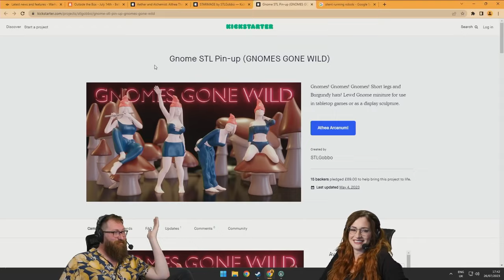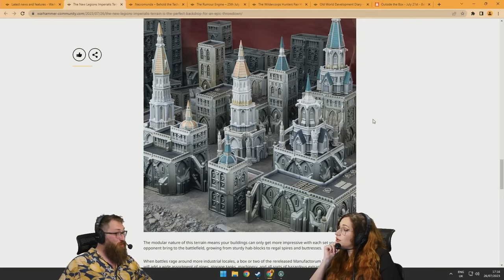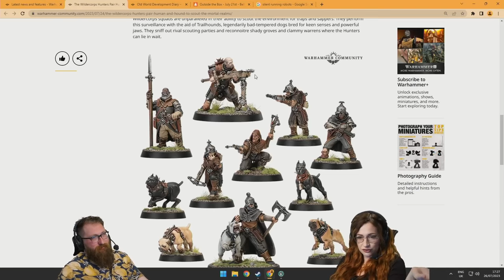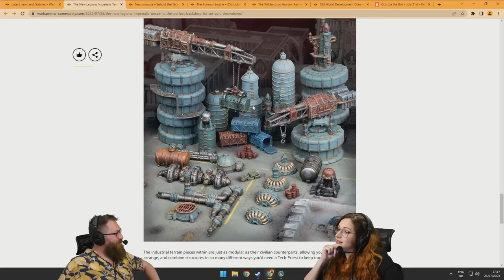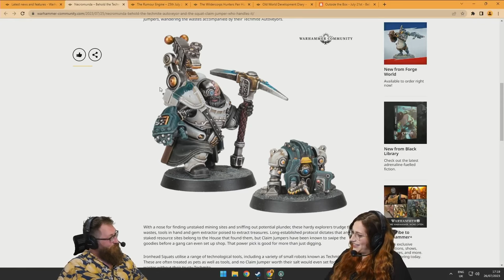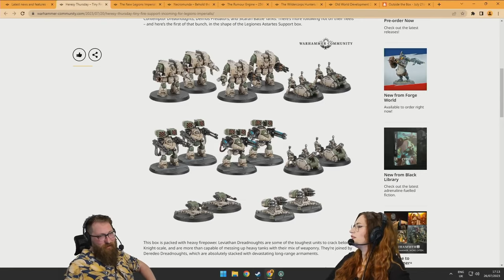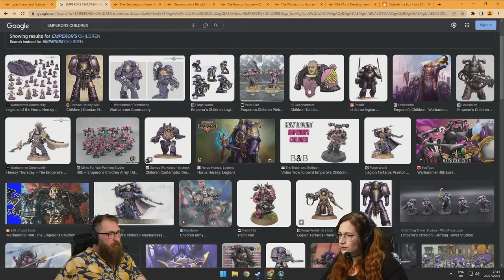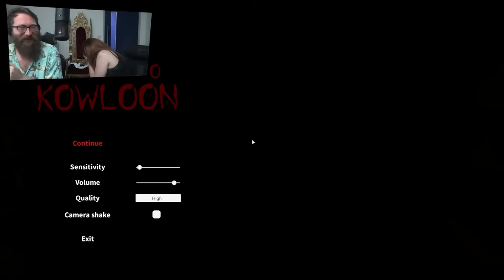Tom and Lydia being the ultimate comedic duo